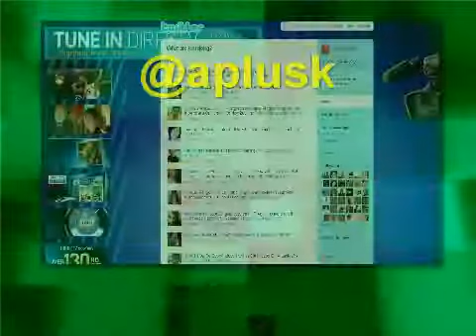twitter tip # 1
Free marketing tips and vital advertising information.